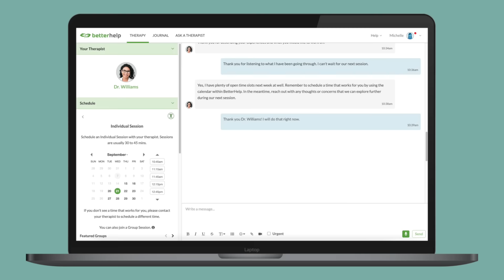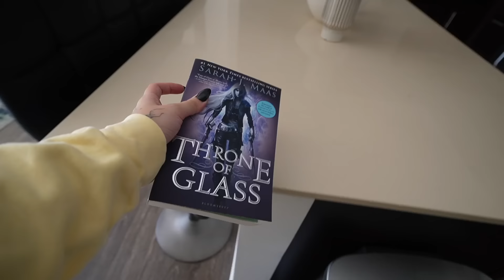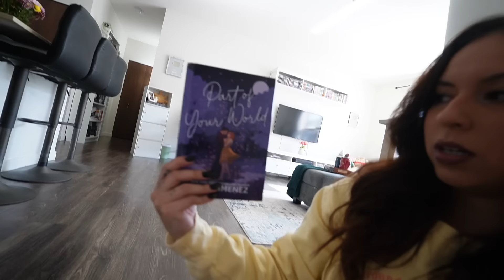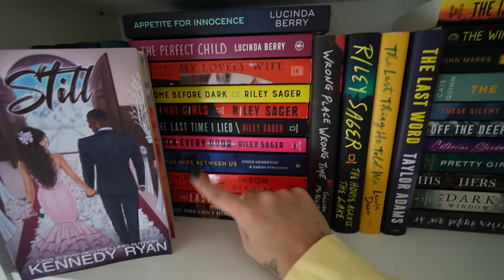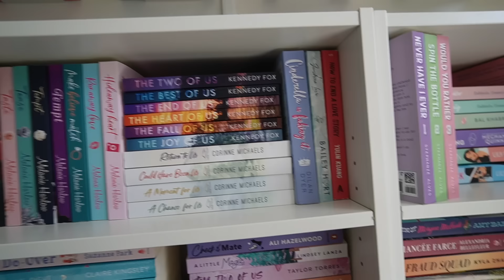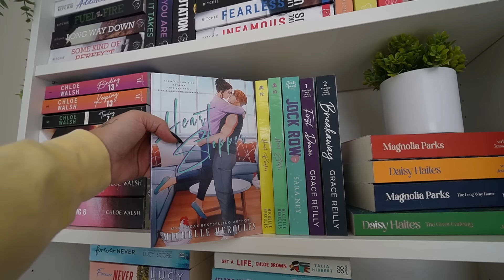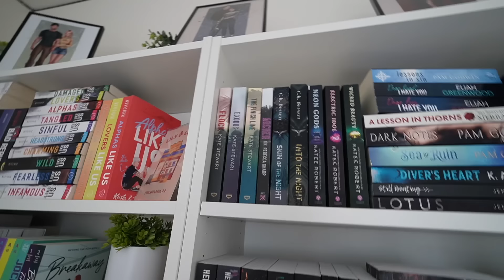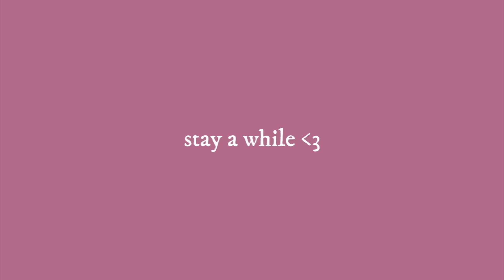bookshelf tour! 400+ books 📚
xoxo,
Larissa ✨